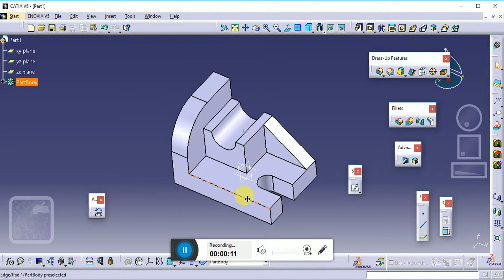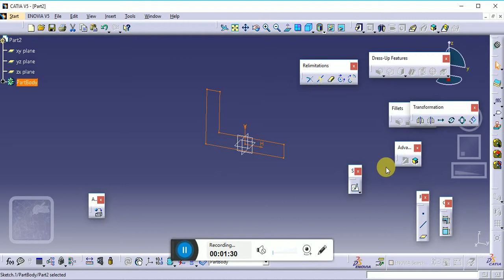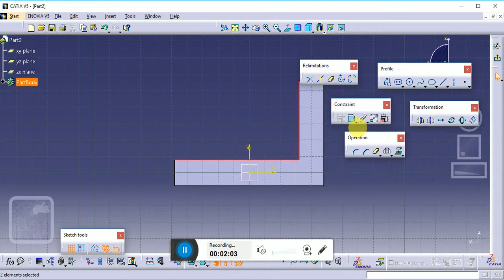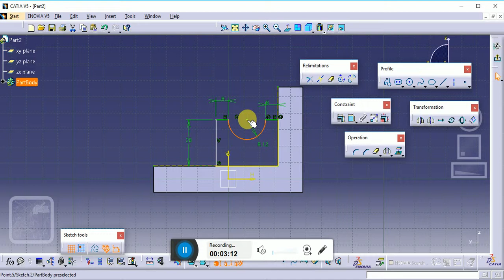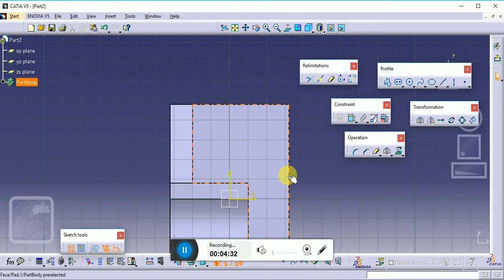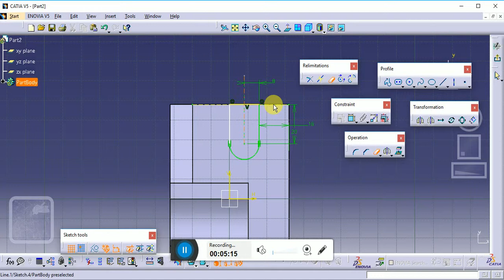CATIA V5 BASIC Tutorial 4